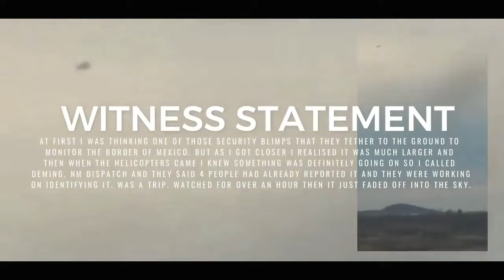NEW EPIC UFO SIGHTING! 10th December 2018 New Mexico